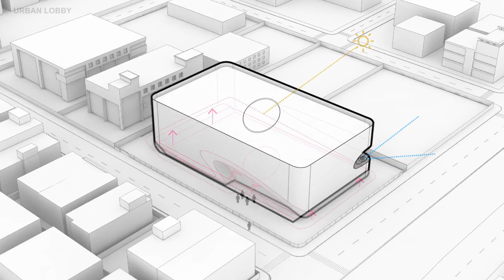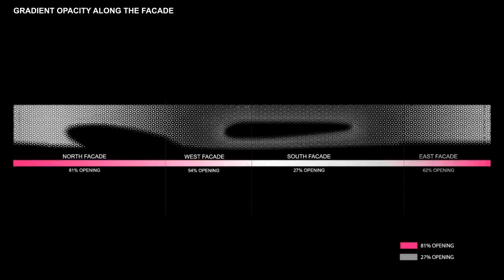Punjab Kesari Headquarters by Studio Symbiosis Architects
Punjab Kesari Headquarters is designed as "Fusion" of traditional Indian architecture and contemporary office space, the main objective is to reduce heat gain and optimize façade opening ratio, ensuring no artificial lighting is required on a typical day. An animated façade is designed as an outcome of different façade opening ratio depending on the orientation.

This traditional "Jali" screen creates culturally a sense of belonging. Lux level of 500 has been achieved in the building at a workstation height from each floor plate, along with a daylight factor of 2 over 80% of the floor plate; this is done to ensure that artificial lighting is not required inside the building on a normal day. A hexagonal pattern was used as a base and through iterative process various porosity patterns were generated from it to create different light conditions.

 Sustainability is at the epicentre of the project embedded in form of, optimized natural lighting, cross ventilation and reduction of heat gain. The double jali screen reduces the outside air temperature in front of the glass. The colder air is going in and pulled into the atrium through the chimney effect of the atrium space and resulting in natural ventilation and reducing the indoor air temperature naturally so the cooling load for the air conditioning is reduced. Located at an urban corner in Delhi NCR the project looks at integrating with the surroundings with two bold gestures. Source by Studio Symbiosis Architects.